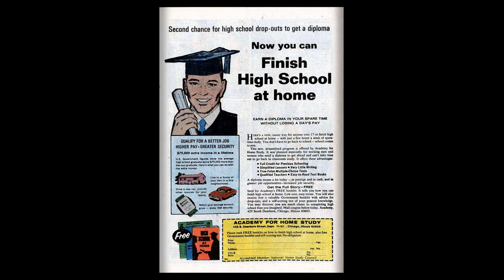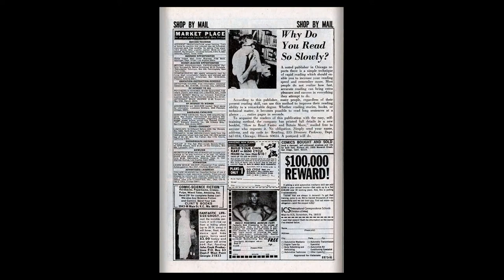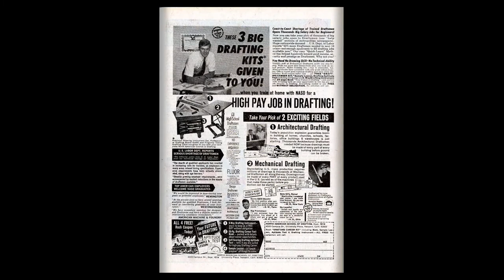197005 Amazing Spider Man v1 084